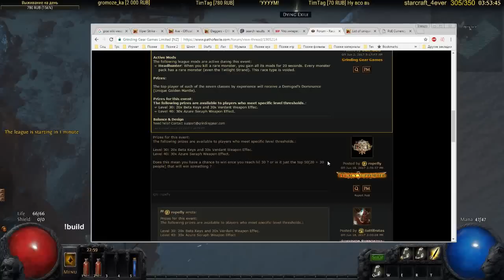[Path of Exile] Гонка 2ч Headhunter: 2 место